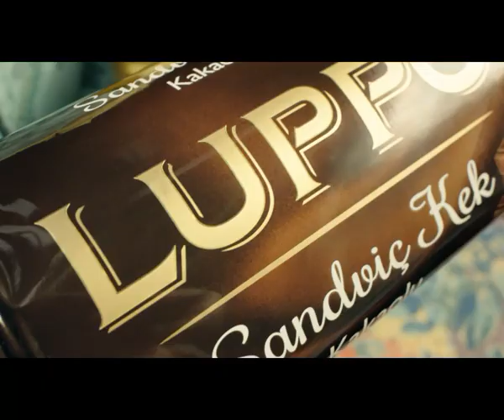N'olur N'olur N'olur Luppo'yu bana ver!